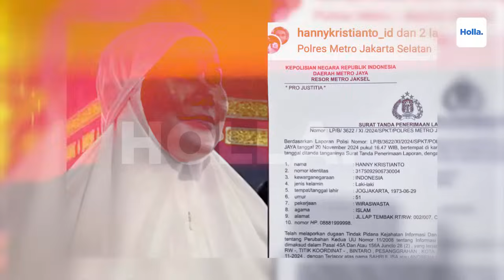Reaksi Netizen Waria Isa Zega Dipolisikan Buntut Umrah Berhijab, Konten Jadi Bukti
Kasus transgender Isa Zega melakukan ibadah umrah dengan memakai hijab berbuntut panjang. Kini Isa Zega dipolisikan akibat ulahnya tersebut. Pelaporan Isa Zega dibenarkan oleh Kasi Humas Polres Metro Jakarta Selatan AKP Nurma Dewi. Isa Zega dipolisikan terkait Pasal 156 tentang penistaan agama dan atau Pasal 45 Undang-Undang ITE.